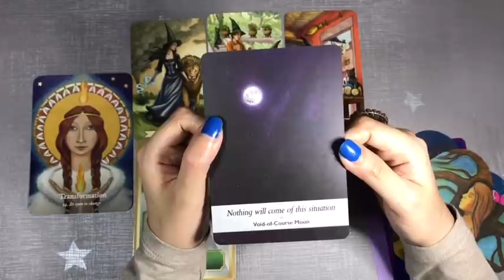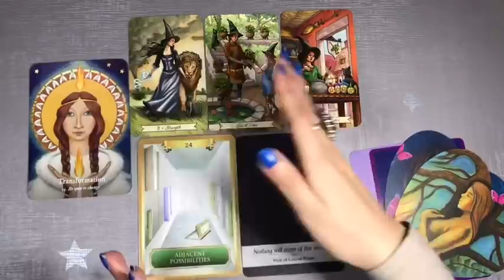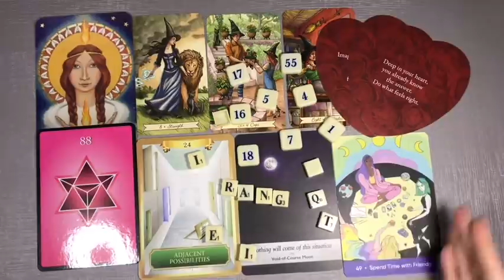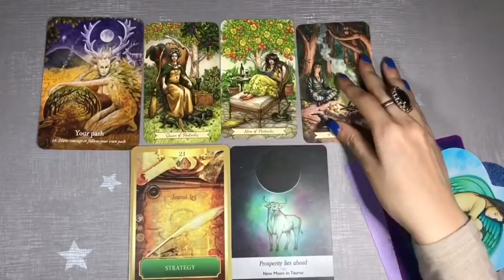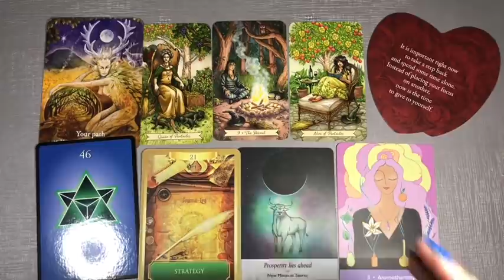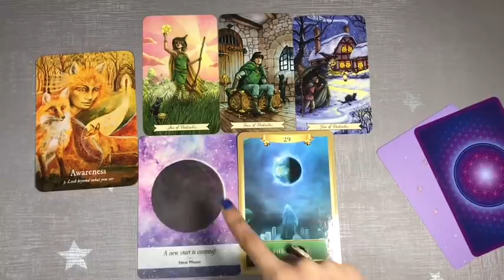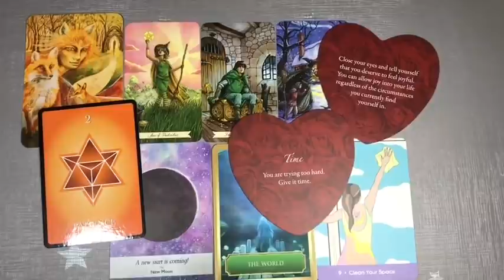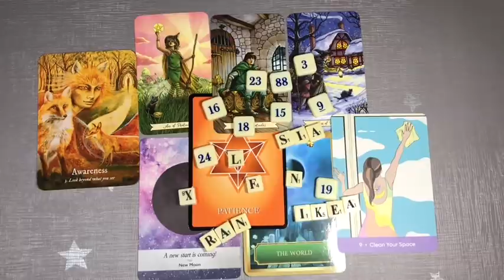💌 Pick a Card | What’s Coming Next For You?💗Love👩🏻‍💻Career💰Growth |Timeless | Teacup Tarot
Hey friends, today in this Pick a Card Reading, What Blessings Are Coming Next for You in the Upcoming Week?

Pile 1 0:32
Pile 2 14:17
Pile 3 25:57

Decks I use & Love :
Wildwood Tarot
Vintage Wisdom Oracle